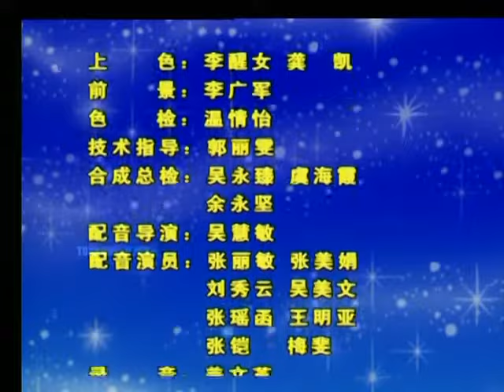Anna's Tales Season 1 Episode 20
HELLO EVERYONE  😁🥰

ANNA TALES

Here was a girl called Anna, who was studying in Esmarth Vil, a primary school in the United States.
She was the most hardworking girl at her school, her marks were higher than the others. She was the best, but nobody wanted to be her friend. They didn´t want to play with her and teased her.
One day, the teacher set an exam and a boy called Robert signed his exam using Ana´s name. So, when the teacher returned all the exams, everybody was shocked. Anna found out she had failed the exam, and the other kids were happy of this.